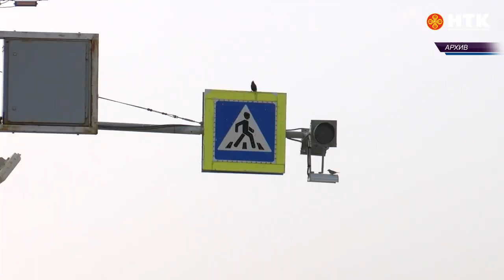Нацпроект БКД реализуется с использованием современных технологий и материалов